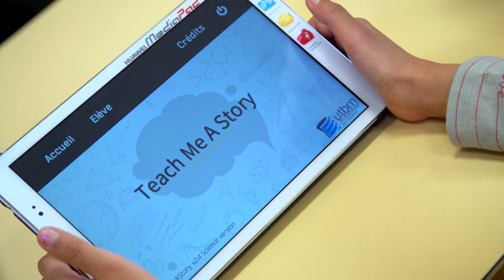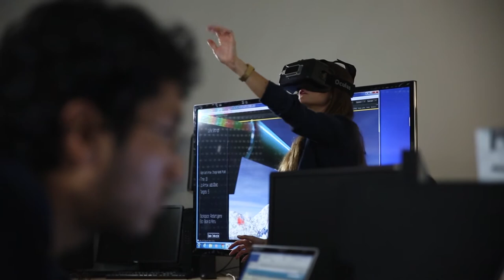Prix étudiant de la fondation UTBM 2017 - Barbara Schiavi et Elise Kocik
Film de présentation du prix étudiant de la fondation UTBM 2017 remis à Barbara Schiavi et Elise Kocik pour les projets liés à la réalité virtuelle et augmentée pour l'éducation et la santé